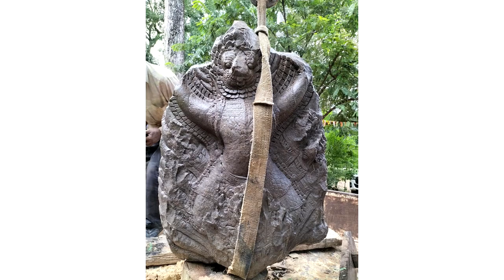ប្លែក! ប្រទះឃើញបំណែកចម្លាក់ក្បាលនាគក្នុងរចនាបថបាយ័ន កប់ក្នុងដីចំនួន១ ក្រោមឬសឈើ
សូមអធ្យាស្រ័យ

ចំពោះការមិនបានតប ខំមិនបានគ្រប់គ្នា

Ms Socheata